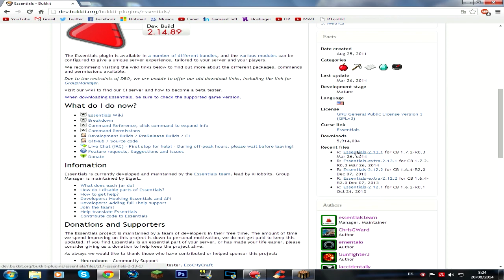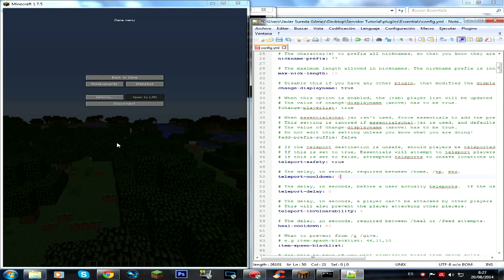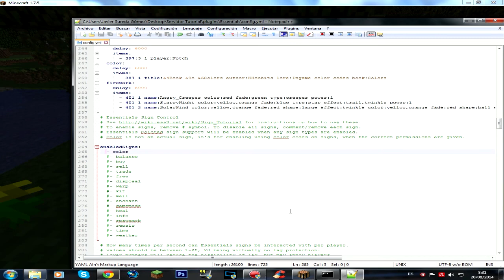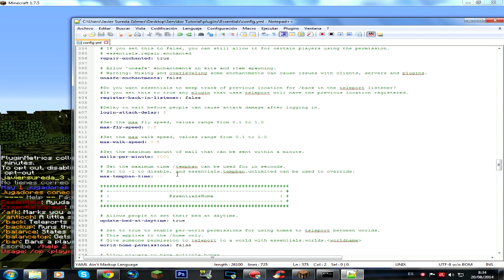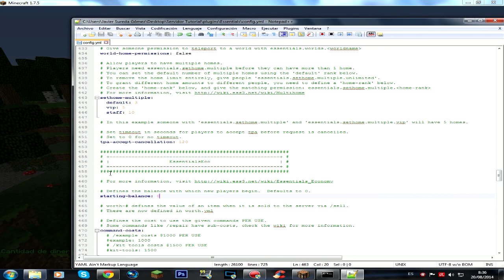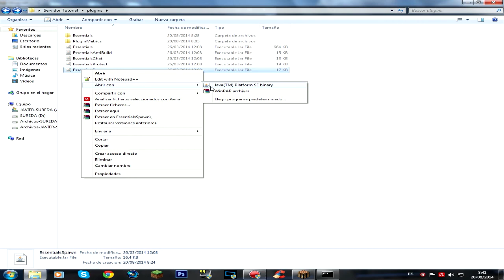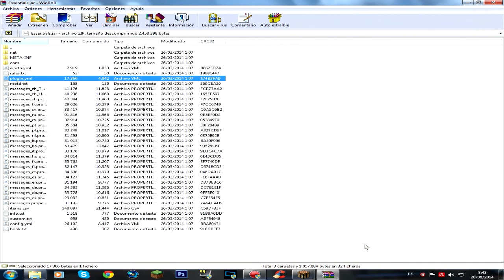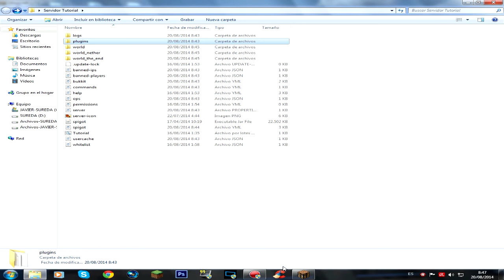TUTORIAL - PLUGIN ESSENTIALS - COMANDOS ESENCIALES (javiersureda)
Te a gustado el vídeo?? :D
IP de mi servidor de minecraft/TS3: GamersCraft.Hopto.Org
Sitios recomendados!
Juegos!
PSN: javier_sureda
Steam: javiersureda_3
Preguntas frecuentes!

Programas:
Grabacion con:Mirillis Action y Fraps
Comunicacion con:Skype Y TS3
Directos con:XSplit
Edicion con:Sony Vegas Pro 11.0
Miniaturas:Photoshop Cs6
Tσdσs lσs Dεяεcнσs Rεsεяvαdσs.
TAGS (NO LEER)
TAG = SIN IMPORTANCIA